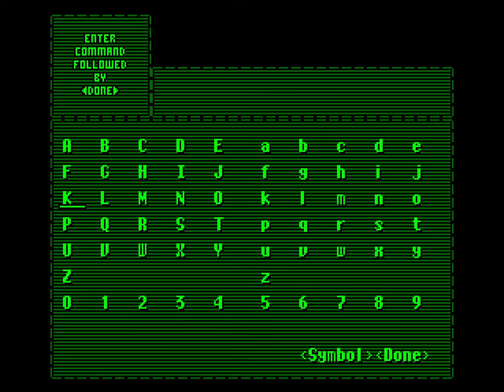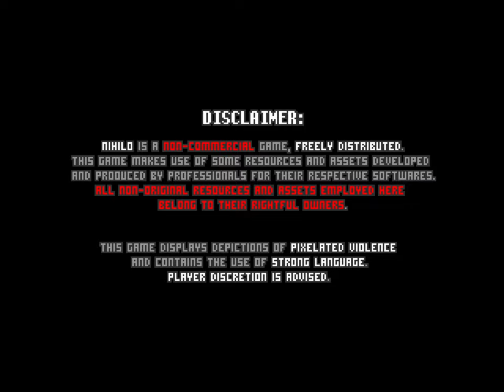CLOGGED SEWERS - Let's Play 「 Nihilo (Demo) 」 - 2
Nihilo
Developed by Giznads w/RPG Maker 2003

Description:

Estes and Nikolai are a pair of wanderers who explore a post-apocalyptic land, Autenon, with their robot buddy Auxi. They both have their own personal reasons for traveling, but both want to learn the truth behind the Calamity. Of course, they'll have to deal with mutated wildlife and bandits on the way.

0:00 Mattise's Quest

There is exactly one sidequest in this demo. Talk to Matisse in the center of the underground town to learn that he needs your help fixing the sewer lines. Then talk to Nikolai to inform him of this quest.

When you re-enter the cave, you'll find that there are scavengers killing the rest of the worm cocoons. Make your way back to that one water room that you weren't able to progress in before.

4:04 Olphan Sewers

Matisse is a guest character, which means you cannot view his status or gear. He also doesn't have a fortitude gauge. However, he does have good HP and all around good offense and speed, making it a mystery why the town needed our help with the boss monsters. The only bad news is that he runs on ammo like Nikolai, but he's only available for one dungeon and uses his own stock of ammo separate from Nikolai.

There are two rooms with computers, where you have to input the correct sequence of commands enable the pressure valves to be closed. The room with valve #2 has the list of commands needed.

ENABLE
CONFIGTERM
NOSHUTPVAL(#)

The # symbol should be replaced by the valve number of the computer.

As you shut off valves, you'll unlock more areas and more terminals. Once you drain the water, you can find a hidden stash of items and push a box to form a bridge.

At the worker's room, you'll see a dead body that then mutates and gets eaten by a bigger monster.

Note that the game autosaves whenever you enter the map outside of the boss room.

20:01 Boss: Giant Sewer Mutant

This boss has a skill that hits two random targets and a powerful AOE skill. However, it's weak to pierce and thermal. You should focus on using Estes's default attack instead of his more expensive command, since the boss is also susceptible to bleed.

32:18 Mission Accomplished

Once you're back in the underground town, talk to Matisse to get your reward. Sadly, despite all the money you can accumulate in the demo, it doesn't look like shops have been implemented yet, which may explain why the game is so generous with the item stashes. Maybe the UI is still being worked on.

When you climb up the ladder, the demo ends and boots you back to the title screen. I was hoping we could get into a scrap with some bandits, but I guess that will have to wait until the full game.

36:46 Title & Credits